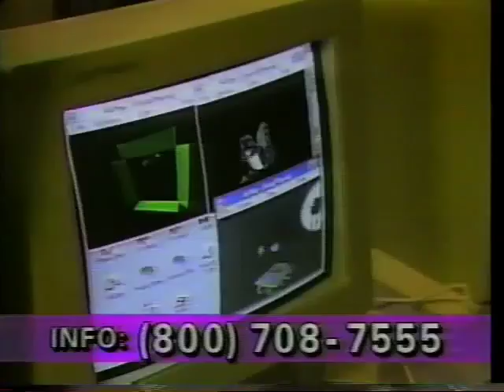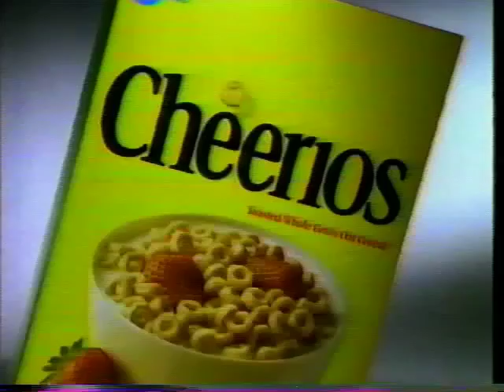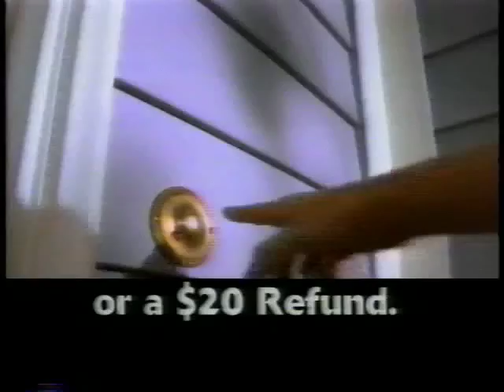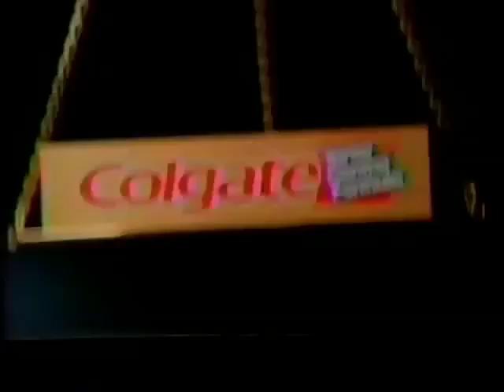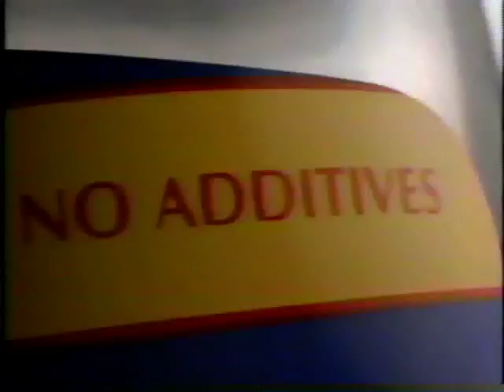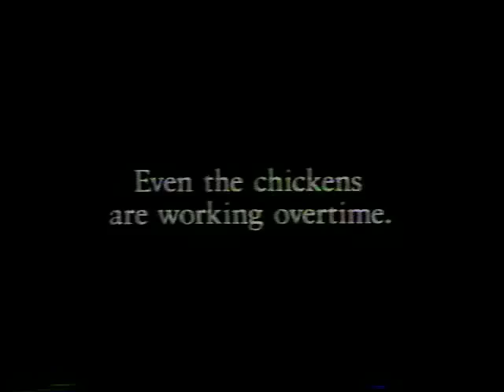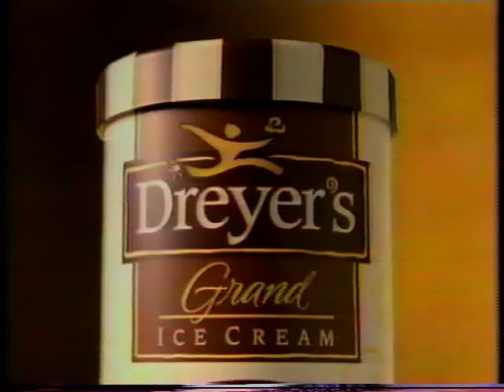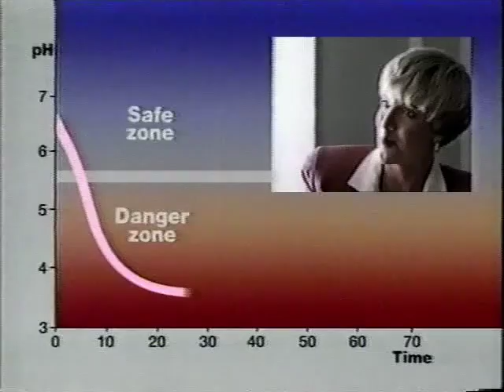Commercial Batch #9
Old school/retro commercials from the 1980's & 1990's